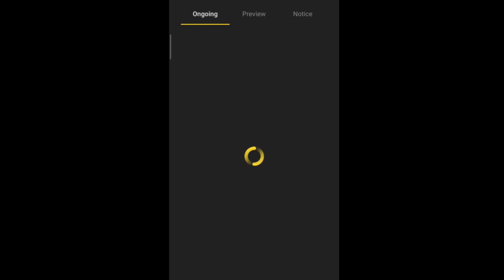New Event In Blockman Go:Blocky Mods | Koto BG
There Are New Event!!
Watch Until End!